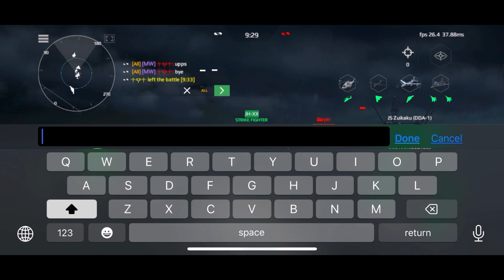Modern Warships ACV 1vs1 Custom Gameplay